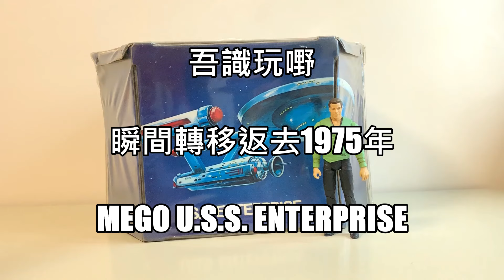Going back to 1975 with Star Trek Enterprise Playset 瞬間轉移童年時 星空奇遇記指揮室 (古董級玩具)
瞬間轉移童年時 星空奇遇記指揮室(1975)
Star Trek Enterprise Bridge Playset by Mego
亂玩Playset系列 - 古董級企業號指揮室 (星空奇遇/星際迷航/銀河飛龍)

SUN仔最鍾意分享玩嘢的樂趣, 無論係Figure, Lego, Robot, Die Cast以至Gadget.